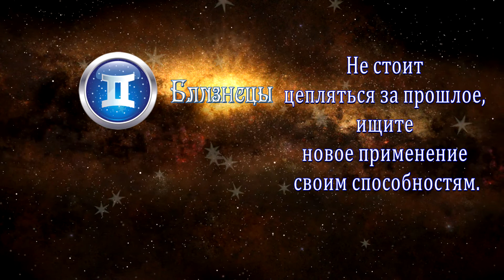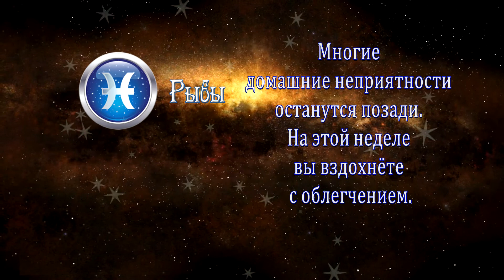Утро. Астропрогноз с 05.10.2020 по 11.10.2020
ТРК Гродно. Утро на канале Беларусь 4 Гродно.